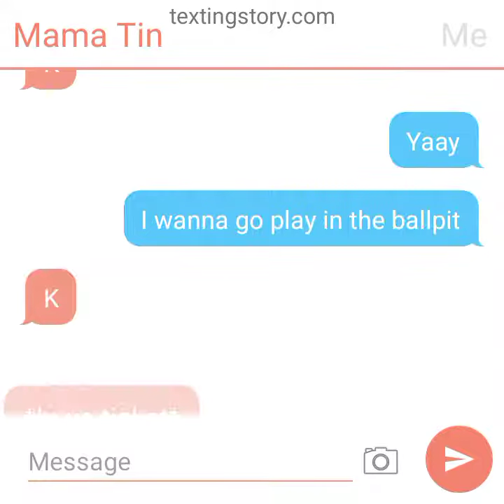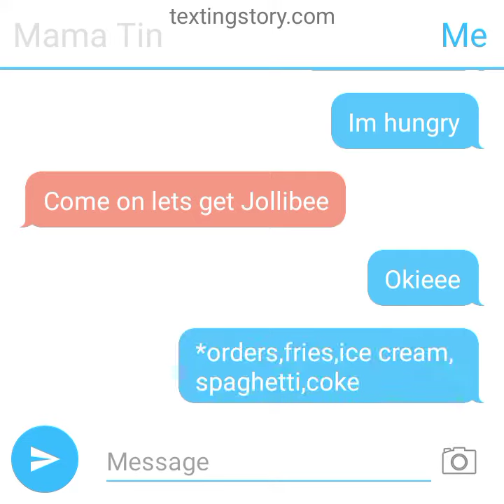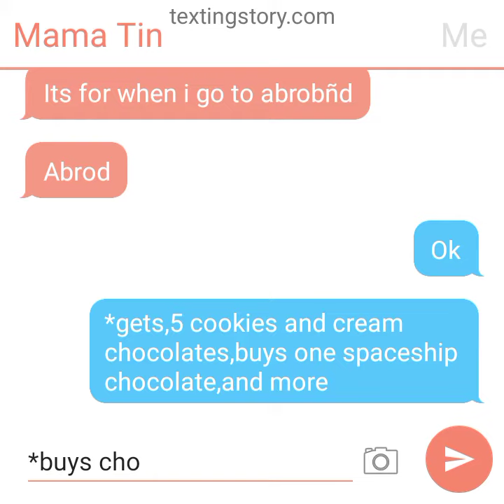pranking mama tin||pt 2||finally not a short hehe